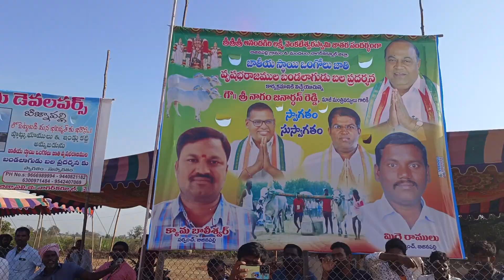బిజినపల్లి న్యూ కేటగిరి విభాగం బండలాగుడు పోటీలు 7వ జత-bijinapally bulls race 2023-bulls videos-oxen